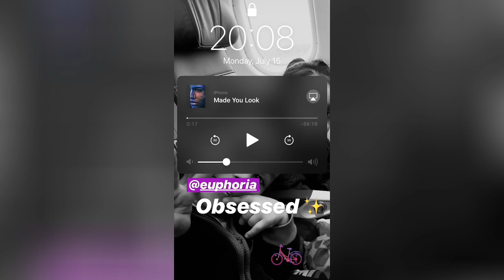ANY CHEGANDO NO BRASIL + HINA ASSUSTANDO A SINA { Now United Stories }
- INSTAGRAM DOS INTEGRANTES -
🇧🇷 Any Gabrielly (@anygabriellyofficial)
🇵🇭 Bailey May (@baileymay)
🇸🇳 Diarra Sylla (@diarrasyllaofficiel)
🇰🇷 Heyoon Jeong (@heyoonjeong)
🇯🇵 Hina Yoshihara (@hina_yshr)
🇫🇮 Joalin Loukamaa (@_joalin)
🇨🇦 Josh Beauchamp (@joshbeauchamp)
🇨🇳 Krystian Wang (@krystianwang)
🇬🇧 Lamar Morris (@lamar_hype)
🇺🇲 Noah Urrea (@noahurrea)
🇲🇽 Sabina Hidalgo (@sabinahidalgo)
🇮🇳 Shivani Paliwal (@shivaniipaliwal)
🇩🇪 Sina Deinert (@sinadeinert)
🇷🇺 Sofya Plotnikova (@sofyaplotnikova)